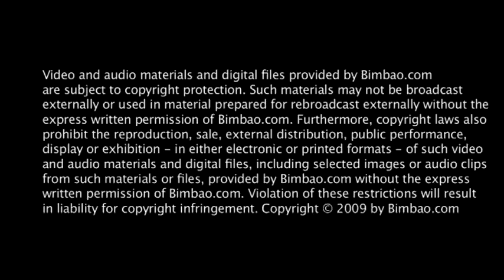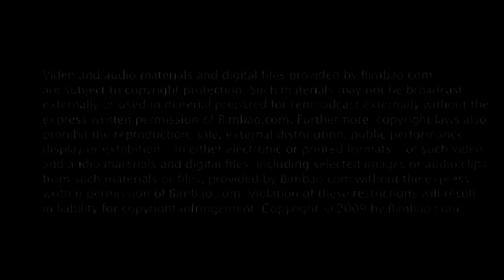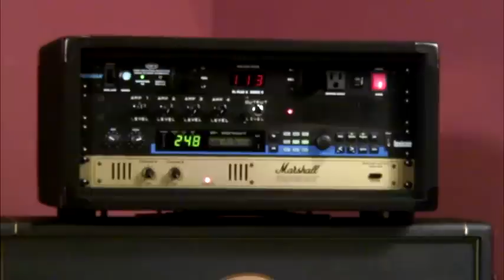Michael Landau - Full Lesson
Rare full lesson from Michael Landau, going over I'm Buzzed, Five Storks, Roodis Tones, and Robben Ford's Peace On My Mind.